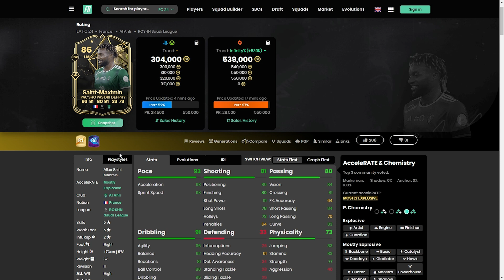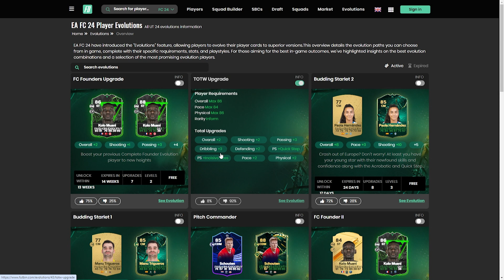86 IF Saint Maximin Player Review - EA FC 24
86 IF Saint Maximin Player Review - EA FC 24